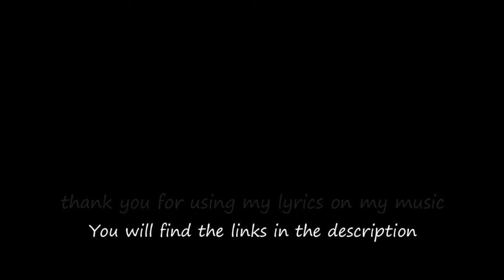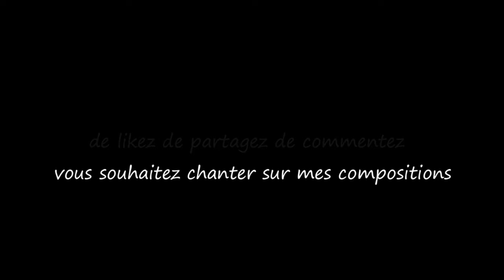Hors du Temps...Tricia Brett / Le monde d'Epsilon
" Hors du Temps ", j'espère que cette chanson vous inspirera à vivre pleinement le moment présent et à apprécier la valeur précieuse du temps. N'hésitez pas à la partager avec vos proches pour les encourager à savourer chaque instant...

Merci une fois de plus à Tricia pour avoir transcendé ma musique avec sa voix si délicate...

Interprète / Chant : Tricia Brett
Musique & Paroles : Epsilon

Paroles Hors du Temps

Couplet 1 :
Dans cette course effrénée vers demain,
Nous oublions souvent de prendre soin,
Du présent qui se dérobe à nos pas,
Nous devons le saisir avant qu'il ne s'en aille déjà.

Couplet 2 :
Dans nos pensées, le passé se rappelle,
Et l'avenir semble être la plus belle,
Mais dans ces instants que nous reléguons,
La vie se glisse, hors de notre horizon.

Refrain :
Hors du temps, voguons ensemble,
Dans l'instant présent, où tout s'assemble,
Le temps file et pourtant nous l'ignorons,
Il est grand temps d'apprécier chaque fraction.

Couplet 3 :
Les montres tournent, les aiguilles dansent,
Mais le présent s'efface sans que l'on pense,
Saisissons chaque seconde qui s'égrène,
Car la magie de l'instant est reine.

En vous souhaitant de joyeuses fêtes mes amis :-)

Epsilon

Here is my latest composition "Out of Time" I hope this will inspire you to fully live in the moment and appreciate the precious value of time. Do not hesitate to share it with your loved ones to encourage them to savor every moment.

Lyrics Out of Time

Verse 1
In this frantic race towards tomorrow's embrace,
We often forget to cherish and embrace,
The present that eludes our hurried pace,
We must seize it before it's gone without a trace.

Verse 2
In our thoughts, the past often lingers,
And the future seems to hold the key to all our desires,
But in these moments we cast aside,
Life slips away, beyond our line of sight.

Chorus
Outside of time, let's sail away,
In the present moment where everything can stay,
Time slips away, yet we fail to see,
It's high time we appreciate every degree.

Verse 3
Watches turn, the hands dance around,
But the present fades without a sound,
Let's seize every second that unfolds,
For the magic of the moment will never be retold.

Thank you once again to Tricia for sublimating my music with this delicate voice...

Epsilon